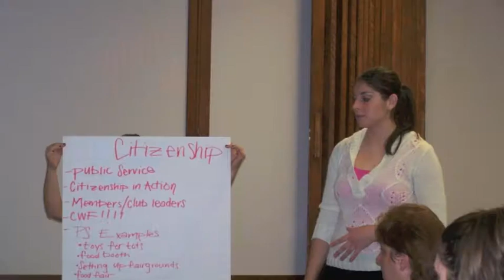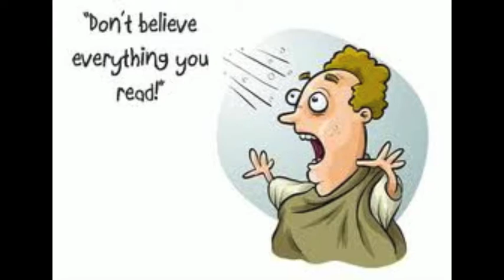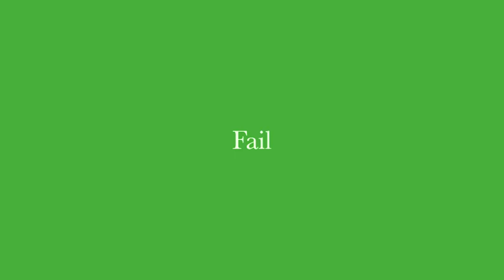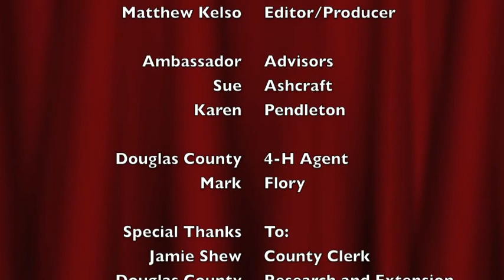Douglas County Kansas 4-H Promotional Video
This video was produced by the Douglas County 4-H Ambassador Team.  This video is intended to spur even more growth in Douglas County 4-H.